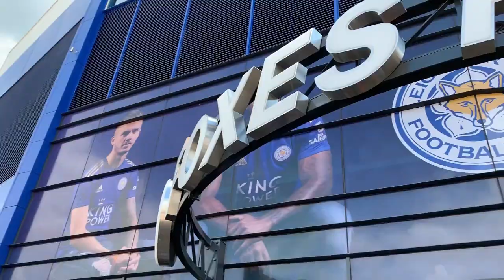Leicester Vs Chelsea | Vlog | Banter Chants| Flat Finish | No Hazard | No Goals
0-0 against the Chelsea
LCFC finish 9th in the table